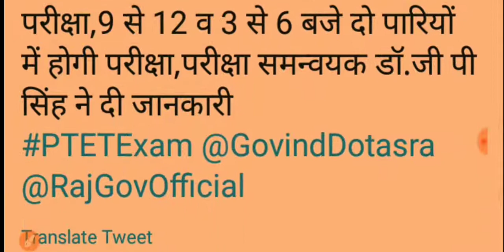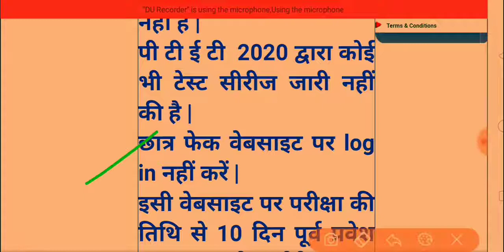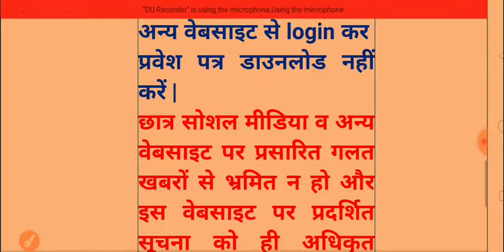PTET exam 2020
Ptet 2020 paper exam